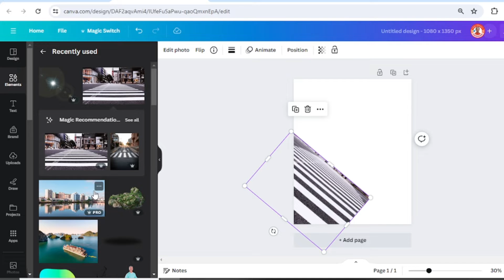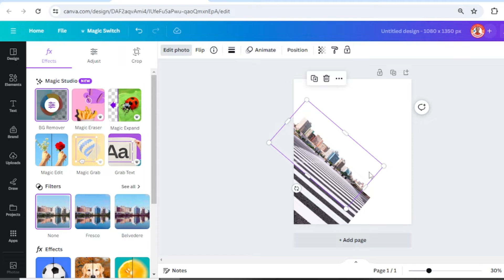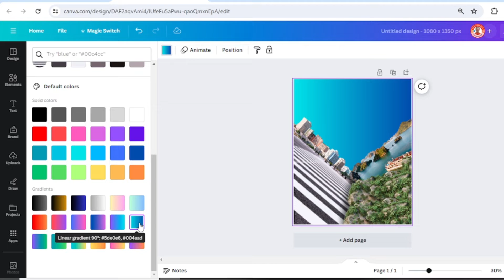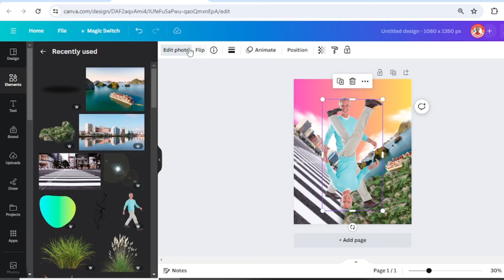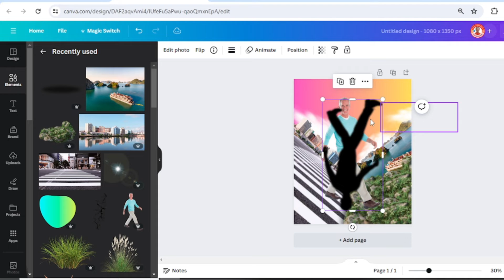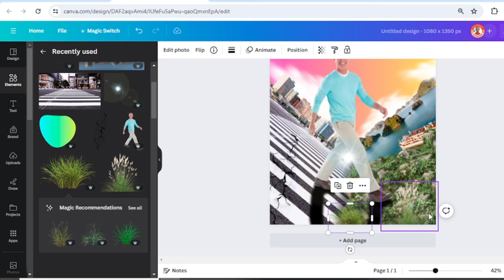Photo Manipulation Tutorial In Canva to Train Layering and Blending Skill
In this Canva Photo Manipulation Tutorial video I'm sharing you how to train and mastering your layering skill by blending many elements into 1 image

Welcome to Canva Art Design with Reno Nadiandy, a Canvassador since January 2023, a YouTube channel that provides Text Effect and Photo Manipulation tutorials for Graphic designers and graphic design enthusiast.

In today's Canva tutorial video you will learn how to train your layering skill in Photo Manipulation by creating this 2 sides image and a man crossing the 2 different places just in one step..

This kind of image popular on Pinterest. we can use it for a poster, traveling poster and something similar.

Layering is a key factor in Photo Manipulation. instead of creating layer and masking like in Photoshop, Canva provides many element to be arranged into a similar image or effect like the Photoshop do. So it is a tutorial for beginners, and it is very simple.